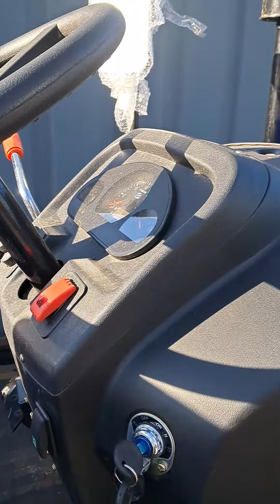Супер Мега Міні Трактор Донгфенг DF-404G2 з реверсом та рівною підлогою. Замовити т.0983470081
Відео про Донгфенг 404ж2